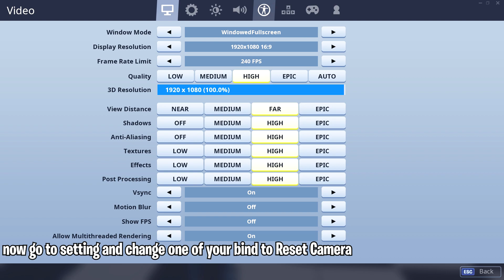This is How Fortnite Added AIMBOT in Game!!! (legal aimbot in fortnite)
Fortnite Added Aimbot in game
how to get no recoil in fortnite

Use Code : Dani

ignore : fortnite tips and tricks, best fortnite settings, fortnite battle royale, fortnite season 10, fortnite og skins, best fortnite player, best console player, best high ground retakes, the best weapon in fortnite, best skins, fortnite updated patch, fortnite funny moments, best settings for pc, best settings for console, how to get better at fortnite, fortnite how to improve, fortnite how to become a better player, how to get better ping fortnite, best editing course, best creative courses, 200 IQ, best sensitivity settings fortnite, how to get better fps in fortnite, fortnite v10.20.2, fortnite in endgame scene, fortnite scrims, fortnite competitive, fortnite custom matchmaking, fortnite creator code, how to play aggressive fortnite, best warmup fortnite,